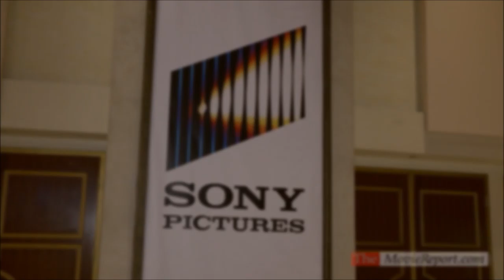THE GIRL IN THE SPIDER'S WEB talk with Claire Foy & Fede Alvarez at CinemaCon - April 23, 2018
THE GIRL IN THE SPIDER'S WEB star Claire Foy and director Fede Alvarez discuss the film before the Sony Pictures CinemaCon 2018 presentation at the Colosseum the Colosseum at Caesars Palace Las Vegas on Monday, April 23.
Captured for & edited by TheMovieReport.com